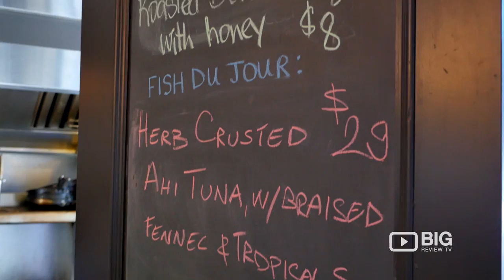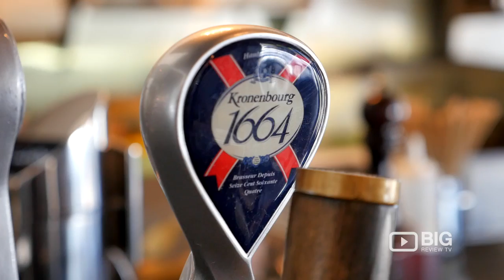La Brasserie German Restaurant in Vancouver BC serving Burger and Beer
Have a taste of a delicious feast of French and German Food in La Brasserie located at 1091 Davie St Vancouver BC Canada V6E 4L2